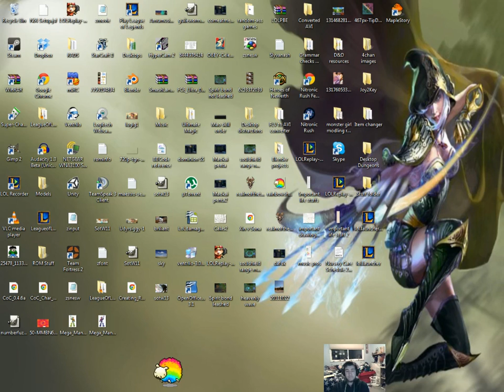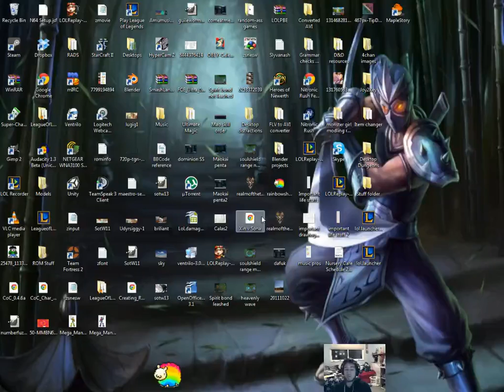Go4LoL SEA MF v. GWP game 2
Go4LoL SEA game 2.